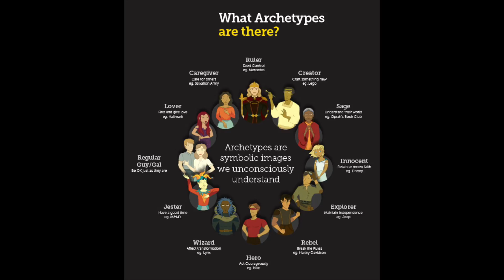What is the Web Series ALL OF ME about?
All Of Me interview with creator Ally Aurora